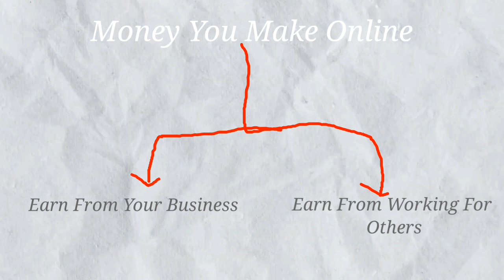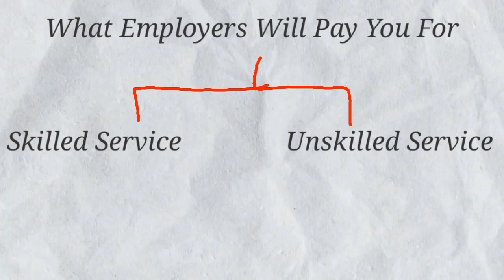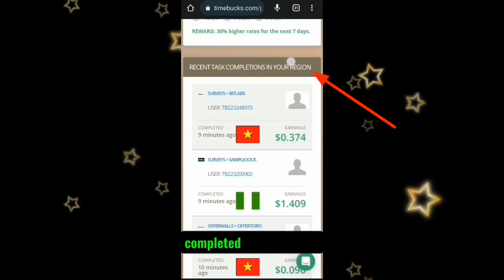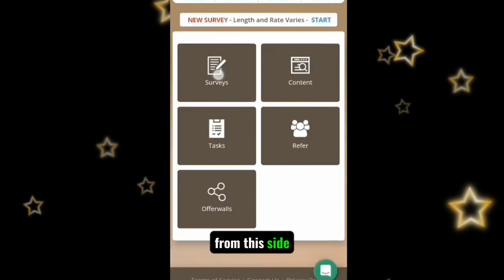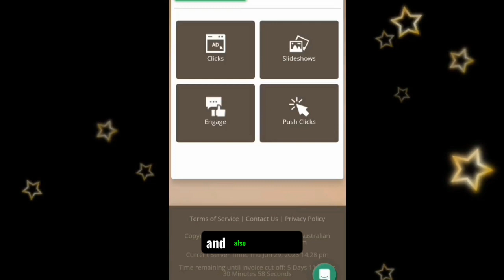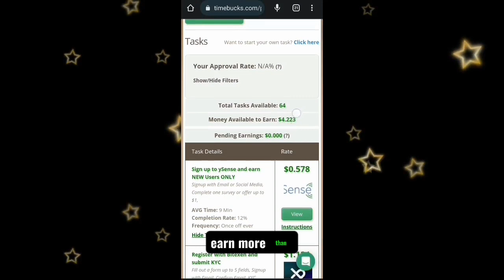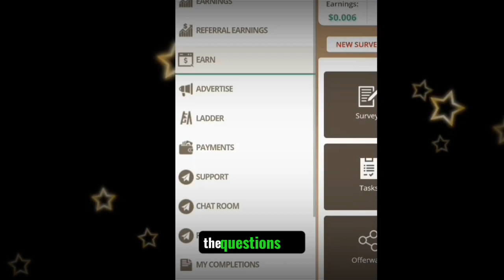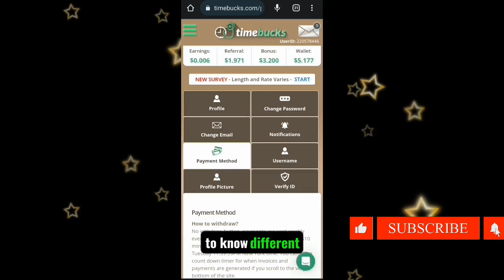How To Earn Your First $1 Online As A Beginner In 5 Minutes!! | Make Money Online In Nigeria 2023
How To Earn Your First $1 Online As A Beginner In 5 Minutes!!  | Make Money Online In Nigeria

FREE COURSE FROM GIFT DAN